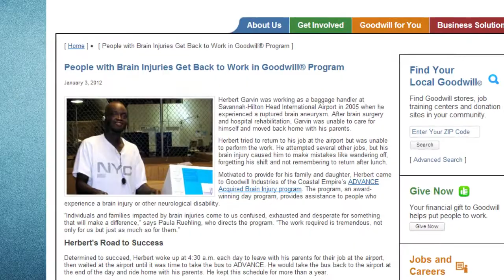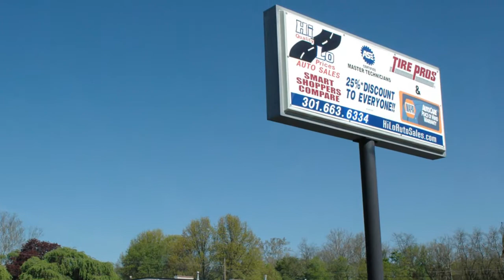GoodwillMV 2012 Graduate of the Year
"After my accident all I wanted to do was get back to work, Goodwill showed me the way"-Kyle, HiLo Auto

After sustaining injuries from a motor vehicle accident which left him physically and cognitively impaired, Kyle came to Goodwill® looking for help on getting back on his feet. His clearly-visible scars from his recent brain surgery were daily reminders of how his life had changed. Kyle had to learn to let go of who he had been and embrace himself as he is now, post-injury. He took advantage of Goodwill's job readiness services by attending workshops that focused on vocational planning and cognitive strategies.

Goodwill helped push me forward." Through his determination, he was granted a paid internship at Hi Lo Auto, which ultimately resulted in a full time position. Kyle was hired for the position and his job responsibilities include detailing the interior and exterior of vehicles, keeping the shop organized and cleaned, driving vehicles from site to site, providing oil changes, touching up paint jobs, and repairing missing parts on doors and frames.